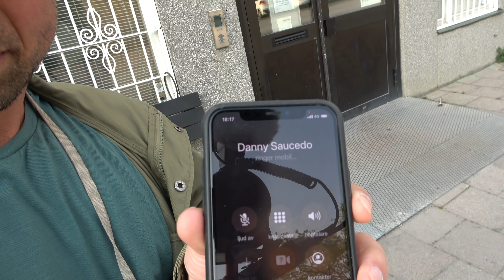Övernattning & Qi Gong i trädgården med @DannySaucedoOfficial 7°C | Under Bar Himmel S01E05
I det här avsnittet så tar Danny med mig till sitt underbara smultronställe och visar upp sin studio på sitt lantställe.

Först hämtar jag upp Danny på jobb och vi får följa med in i studion och se hur han jobbar in action och lyssna till nya projekt.

Sen beger vi oss till lantstället för att hinna se den magiska solnedgången över den spegelblanka sjön som Danny pratat så mycket om.

Det blir en supermysig kväll och natt med djupa och fina samtal. Vi pratar om allt från Melodifestivalen till shamaner.
Danny gör för första gången upp eld med tändstål, lagar en svamprisotto på gaskök och bjuder på grillad ostkaka.

Det visar sig att Danny glömt sovsäcken hemma men löser det med madrass och täcke.

På morgonen när vi vaknar är det lite bråttom för Danny ska vara med i Morgonpasset i P3. Men innan han sticker så måste han göra sin morgon-rutin. En specialkaffe och Qi Gong.

Här är ryggsäcken jag använder när jag är ute på äventyr